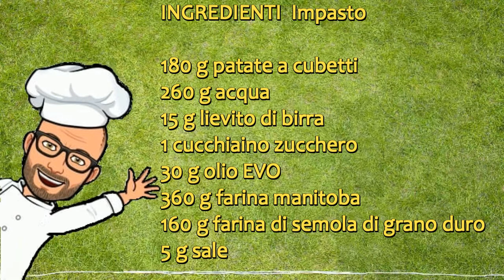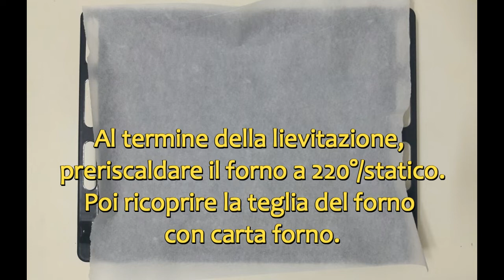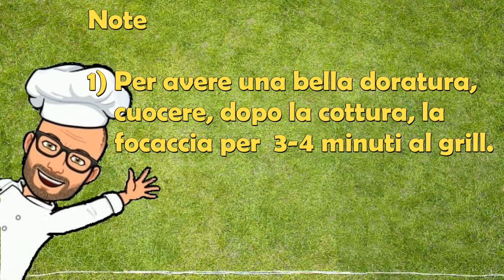Focaccia con pomodorini di Pic Bimby Tm6 Tm5 Tm31 Thermomix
La focaccia con pomodorini è morbida e gustosa.
E' semplice da fare e può essere preparata per un ottima cena oppure si può preparare per un buffet o per un bel pic nic.
La ricetta che vi propongo è una ricetta di Pic per Bimby Tm6 Tm5 Tm31 Thermomix